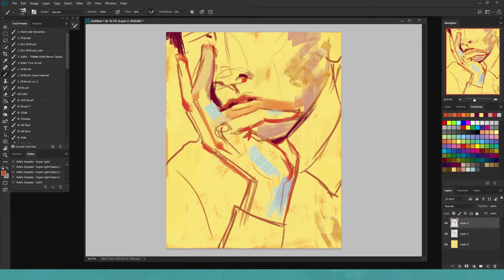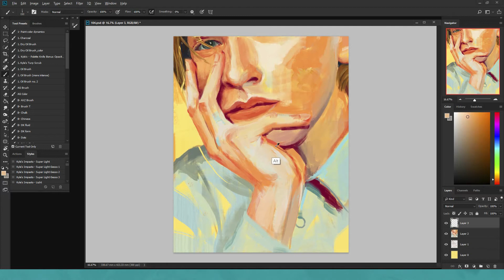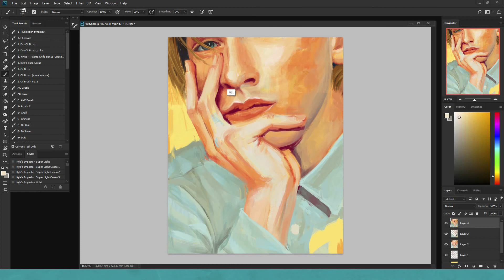Just a hand [Louis Hofmann fanart] | timelapse digital painting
Once again painting Louis Hofmann, I hope you enjoy :)

I use a Wacom Intuos Pro Medium and Photoshop CC 2018

Brushes: I don’t know specifically from which set I used, but they’re either or they’re Kyle T. Webster's brushes/actions!